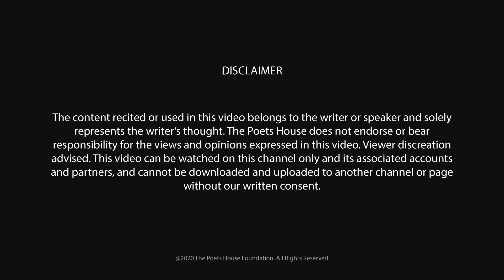Poetry - Shweta Ranjan | The Poets House